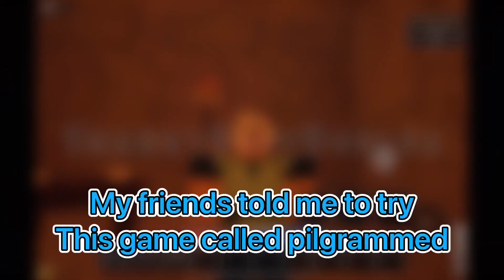Pilgrammed - Got To Volcano (Episode 1)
Welcome to another borin- I mean definitely good video! Today i play the game ‘Pilgrammed’ and see if is fun! Hope you enjoy :)